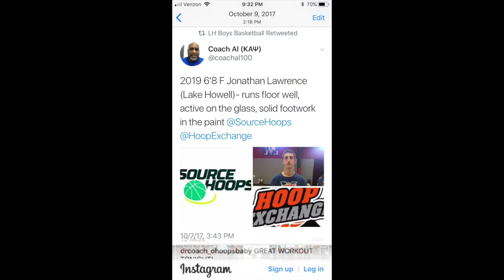Jonathan Lawrence video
This video is about Jonathan Lawrence video